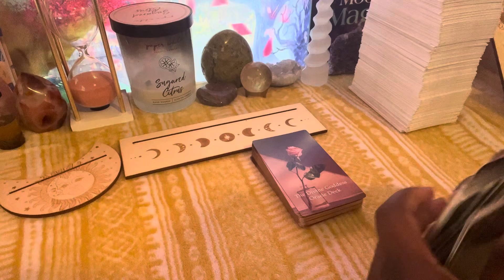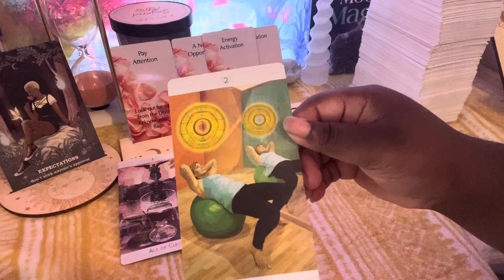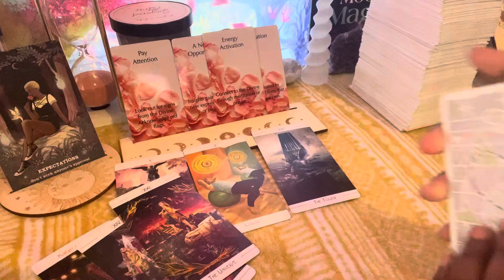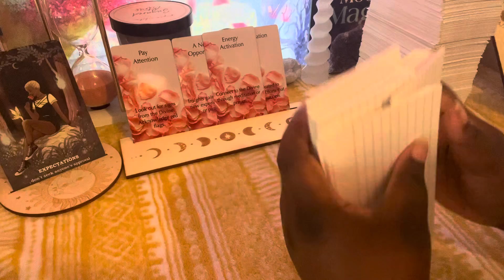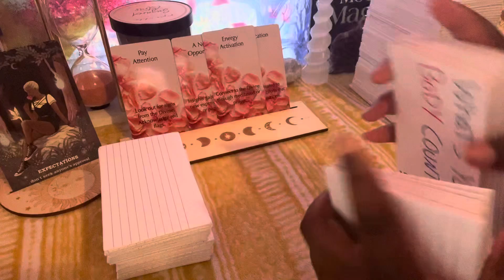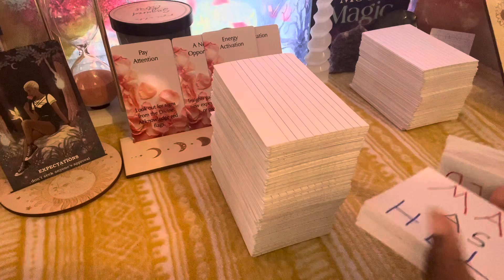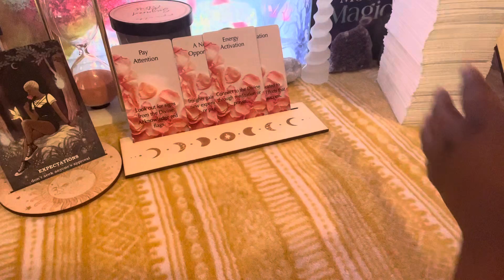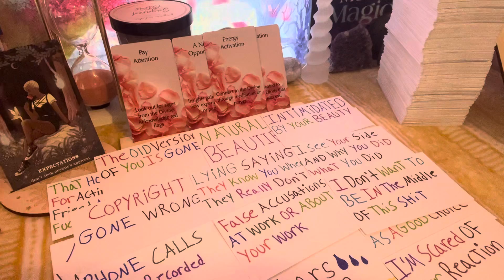Libra🪸Lying Manipulator Dont Let Anyone Put U In Toxic Situations That U Don’t Want 2 Be In libra